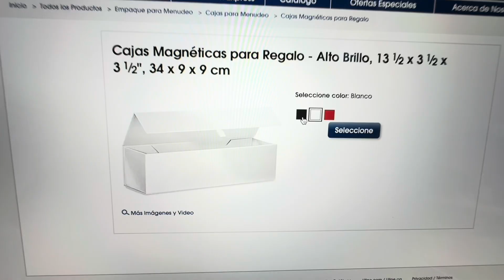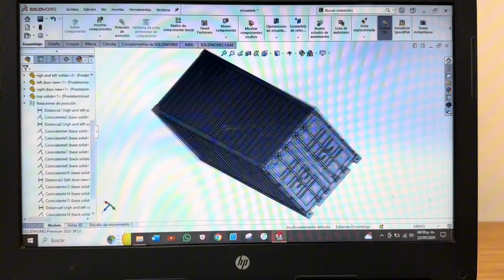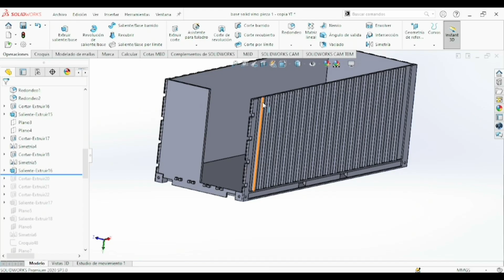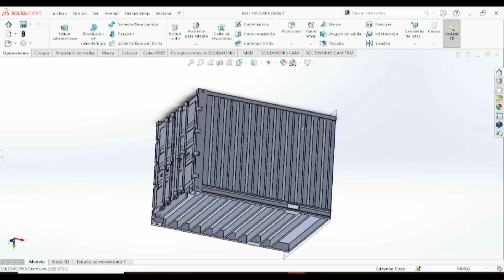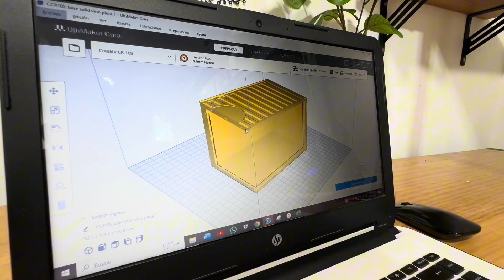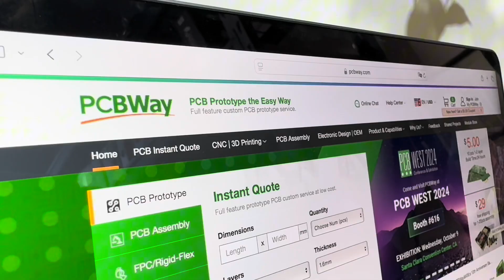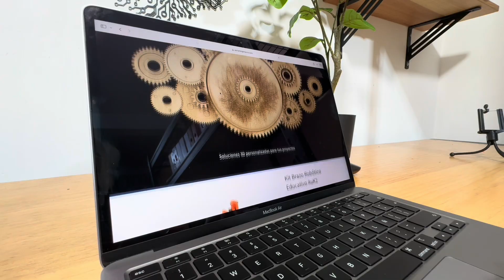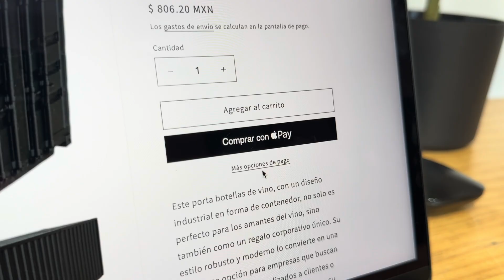Hice esta INCREÍBLE 📦 caja para botellas basándome en un CONTENEDOR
En este video te muestro cómo diseñar y fabricar un contenedor personalizado para botellas de vino utilizando impresión 3D. Un proyecto perfecto para regalos únicos o merchandising empresarial. ¡Descubre cómo lo hago y cómo tú también puedes aprender a diseñar con mi curso de SolidWorks!